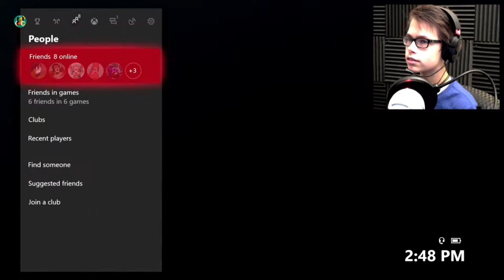SKILL MODE ENGAGED | Rainbow Six: Siege #9